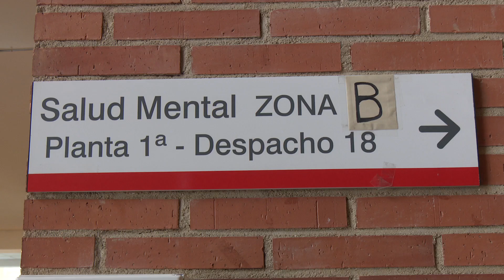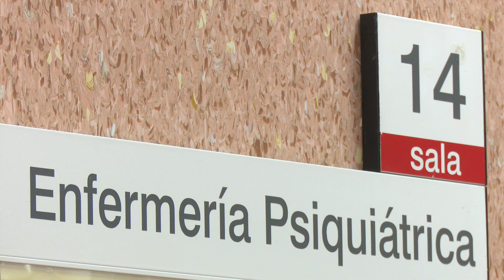Salud mental: inscripción abierta para el curso de formación para el apoyo mutuo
El próximo 1 de abril será cuando se abra el plazo para inscribirse en un curso muy especial. Y es que la salud mental cada vez centra más la atención de la sociedad pues su cuidado es esencial. Por eso, es necesario prestar las herramientas imprescindibles a los cuidadores y profesionales del sector, además de a los propios afectados.

Por este motivo, el Ayuntamiento de San Sebastián de los Reyes, en colaboración con el Hospital Universitario Infanta Sofía, organiza una nueva edición del curso de formación “Agente de apoyo mutuo”.

La delegación de Salud quiere centrarse en aproximar conocimientos y que las experiencias y vivencias de las personas que hayan sido pacientes o hayan acudido a los recursos médicos de salud mental las compartan para que el grupo normalice y asimile diversos puntos de vista.

Se trata de una metodología de trabajo importante para el proceso de recuperación pues el empleo de agentes de apoyo mutuo es un gran avance y reduce el número de recaídas d esotras personas con malestar psíquico.

El periodo de inscripción estará abierto hasta el 19 de mayo y para más información s puede llamar al Centro Municipal de Servicios de Rosa Luxemburgo al 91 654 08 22 o al Centro de Salud Reyes Católicos de la avenida de España, preguntando por Lorena o María, en el 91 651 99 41.

+Información:
Centro Municipal de Servicios.
Calle Federico García Lorca.
Centro de Salud Reyes Católicos
Avenida de España,20